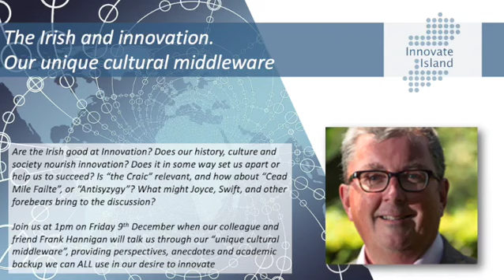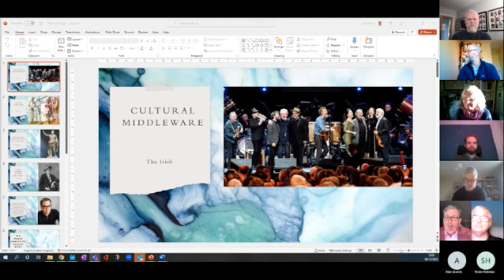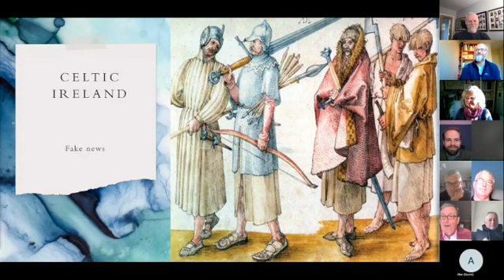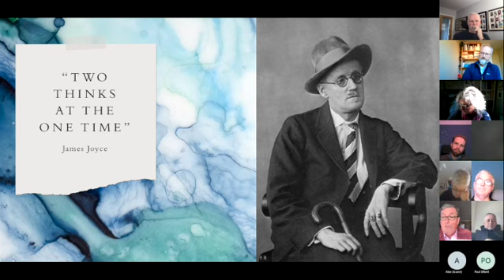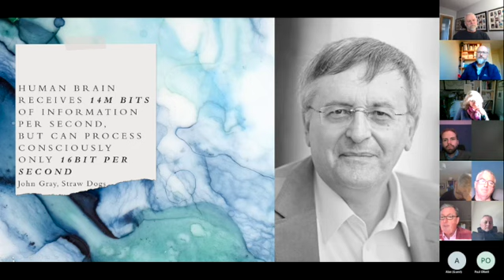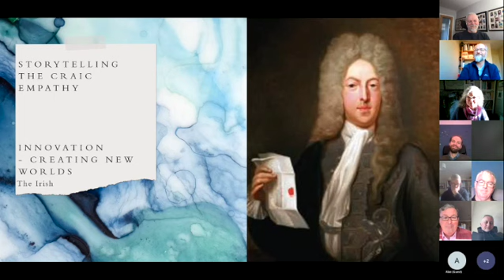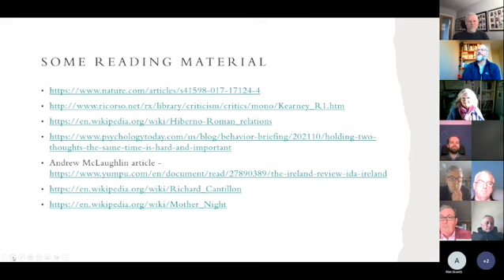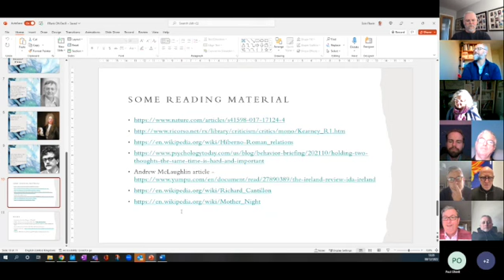Innovate Island - The Irish and Innovation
Are the Irish good at Innovation? Does our history, culture and society nourish innovation? Does it in some way set us apart or help us to succeed? Is “the Craic” relevant, and how about “Cead Mile Failte”, or “Antisyzygy”? What might Joyce, Swift, and other forebears bring to the discussion?

During this fascinating session Frank Hannigan took us through our “unique cultural middleware”, and provided perspectives, anecdotes and academic backup we can ALL use in our desire to innovate.